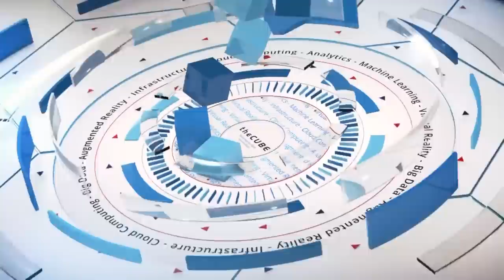Jelena Roljevic, George Washington University - infa16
01. Jelena Roljevic, George Washington University, visits theCUBE!. (00:18)
02. The Data Picture at George Washington University. (00:54)
03. Modernizing the Data Across Different Networks at GWU. (05:19)
04. Balancing Data Protection and Keeping Up with User Expectations. (07:45)
05. The Relationship Between IT and the Rest of the University. (10:02)
06. ELearning and the Delivery of Education. (12:29)
07. The Digital Footprint of the Student. (14:13)
08. The Value of Data: Understanding the Students Better. (16:18)
09. How GWU is Using Informatica. (20:02)
10. Take-Aways from Informatica 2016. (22:20)

Click-count goes to college: Data governance at George Washington University
by Amber Johnson | May 24, 2016

Today’s colleges and universities have to work harder than ever to engage the current generation of students. At The George Washington University (GW), administrators have funneled their efforts through multiple data silos. These massive collections of data are managed by Informatica, Corp.

Jelena Roljevic, assistant VP of Business Intelligence at The George Washington University, spoke to John Furrier (@furrier) and
Peter Burris (@plburris), cohosts of theCUBE, from the SiliconANGLE Media team, during Informatica World 2016. She said GW’s data governance has progressed to a “tactical level.” In order to promote student engagement with on-campus events, the university has been measuring interest based on clicks and social media.

Roljevic estimated that the average GW student brings six devices to campus. She mentioned cell phones, computers, tablets, and gaming platforms as potential data generators.

How digital footprints affect admission

Most incoming students are “digitally native,” explained Roljevic.
This shift has changed not just the University’s approach to retention and student success, but also GW’s admission experience. Like most higher education institutions, GW looks at how engaged perspective students are during their recruitment and application process. This process goes down the IP address level; that’s how important digital footprints have become.
“It would take a couple of days to discuss” the full intricacies of “recruiting and attracting students,” Roljevic remarked. Nevertheless, she concluded that GW looks at the “full profile” of students to predict if he or she will be a “good fit.”

Roljevic emphasized that if data was important enough to be on GW’s dashboard, it should be further analyzed. Data governance has been operating through business intelligence for about three and half years. Roljevic said the system is now “fully agile,” but she continued, stating GW’s “offices need more data.” GW’s many campuses “live in discovery mode,” she concluded.